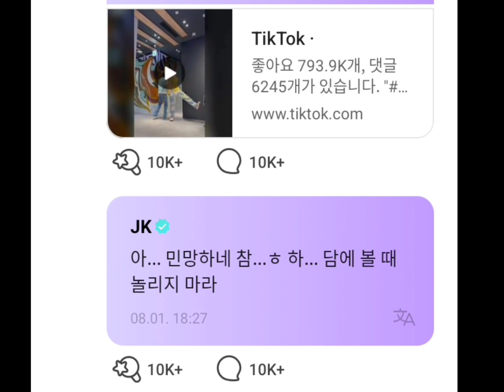OMG! Jungkook Share his TIKTOK I'D 😱🥳 | Jungkook's Real TikTok Account